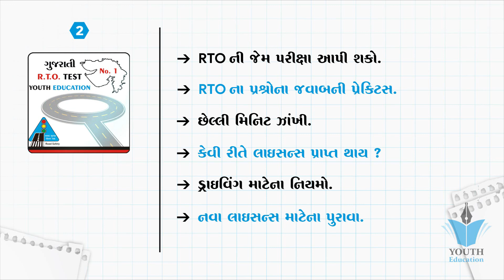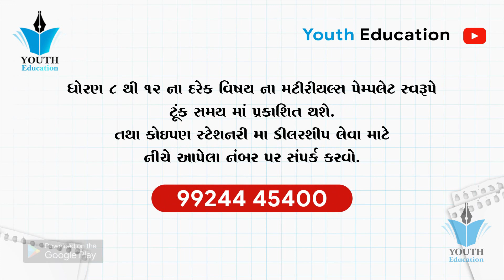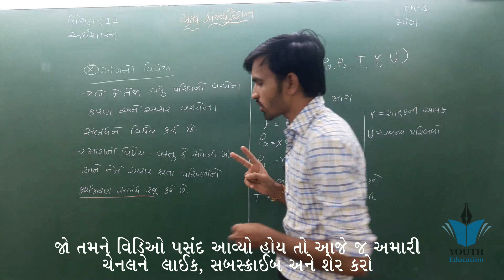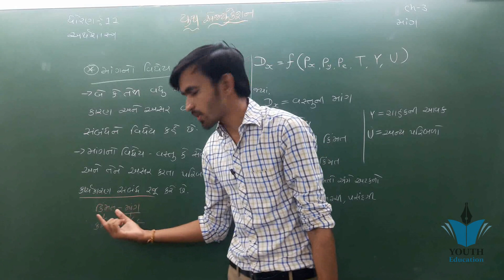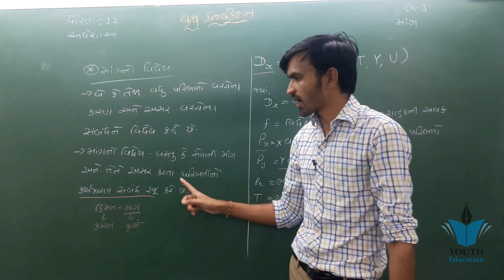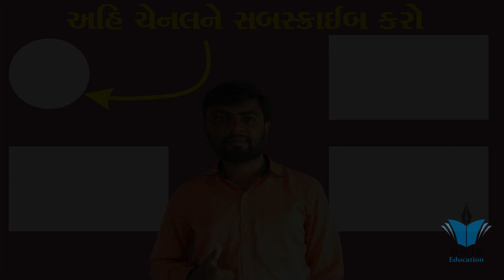STD 11 Economics Ch 3 (માંગ) ભાગ 3 | ધોરણ 11 અર્થશાસ્ત્ર Ch 3 (માંગ) | By : Nilkanth Miyani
STD 11 Economics Ch 3 (માંગ) ભાગ 1 | ધોરણ 11 અર્થશાસ્ત્ર Ch 3 (માંગ) | By : Nilkanth Miyani

Std 11 eco (ભાગ 1) ch 3(માંગ) By : Pragnesh Chauhan

STD 11 | ARTS | COMMERCE | ECONOMICS | CH 03 | માંગ | video-01

Std 11 eco (ભાગ 3) ch 3(માંગ) By : Pragnesh Chauhan

Economics std 11 ch 3 qus 2 mang no Niyam

Std 11 Commerce ECONOMICS | Ch 3 | માંગ | Day 1

Eco | economics | std 11 com | ch 3 માંગ | lecture 1

Std 11 eco (ભાગ 6) ch 3(માંગ) By : Pragnesh Chauhan

Std 11 eco (ભાગ 4) ch 3 માંગ) By : Pragnesh Chauhan

STD 11 | ARTS | COMMERCE | ECONOMICS | CH 03 | માંગ | Video-04

Std 11 eco (ભાગ 2) ch 3(માંગ) By : Pragnesh Chauhan

0170 demand supply in gujrati

Economics std 11 che 3/4 qus 9 Demand and supply function માંગ વિધેય અને પુરવઠા વિધેય

STD 11 | ARTS | COMMERCE | ECONOMICS | CH 03 | માંગ | video-02

STD 11 | ARTS | COMMERCE | ECONOMICS | CH 03 | માંગ | Video-03

Economics std 11 ch 3 qus 7 price Elasticity of Demand Degrees

Economics std 11 ch 3 qus 3 Expansion and contraction of demand and Increase and Decrease in Demand

Std-11 Commerce || Economics || Ch-3 માંગ || Date: 10/06/20

Economics std 11 ch 3 qus 8 Demand and supply apvad

NCERT Class 11 Economics Chapter 3: Liberalization, Privatization and Globalization An Appraisal

td 11 eco (ભાગ 5) ch 4(પુરવઠો) By : Pragnesh Chauhan

STD 11 | ARTS | COMMERCE | ECONOMICS | CH 03 | માંગ | Video-05

economics std 11 che 3 qus ૧ માંગ એટલે શું તેને અસર કરતા પરિબળો

STD 11 Economics Ch 1 ( અર્થશાસ્ત્ર : વિશેષ પ્રવેશ) ભાગ 4

STD 12 Economics Ch 1 (અર્થશાસ્ત્રમાં આલેખ) ભાગ 5

Std 11 eco (ભાગ 4) ch 4(પુરવઠો)

Economics std 11 ch 3 qus 4 vayktik mang and bazaar mang

STD 12 Economics Ch 2 (વૃધ્ધિ અને વિકાસના નિર્દેશકો) ભાગ 2

11 અર્થશાસ્ત્ર imp paper || std 12 Eco imp paper | std 12 Economics imp paper | Dhruvi

std 11 account part 1 chapter 3 | std 11 account gst | વસેક પરિચય | vat std 11 | 11 gujarati medium

Consumer Equilibrium Chapter-3,[Part-1],Utility

STD 12 Economics Ch 3 (નાણું અને ફુગાવો) ભાગ 6 By :

Economics std 11 che 1 qus 1 economies definition

STD 12 B.A. Ch 3 (આયોજન) ભાગ 1 || STD 12 B.A. Ch 3 ||

Economics Gujrati std 11 ch 2

STD 11 Account Ch 3 (વસ્તુઓ અને સેવાઓ કર : પરિચય ) in Gujarati ભાગ 2 By : Jemish Dhameliya

STD 12 Economics Ch 3 (નાણું અને ફુગાવો) Material Dipak Mavani

Std 11 Economics imp || Standard 11 Economic IMP First Exam || Gujarati Medium Std 11 Imp 2018

11 અર્થશાસ્ત્ર imp paper 2019 | std 12 Eco imp paper 2019 | std 12 Economics imp paper | Dipak

Economics std 11 ch 3 qus 5/6 avak/Priti mulay sapexta

Std 11 economics ch 2 qus 4 સંપતિ એટલે શું ? સંપતિના લક્ષણો